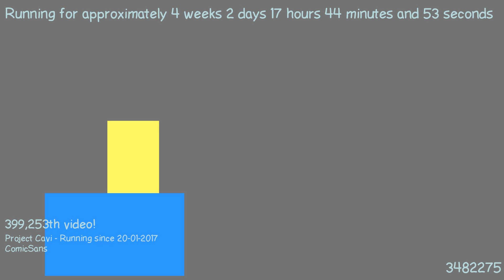1487605735 - Webdriver Cavi - H2